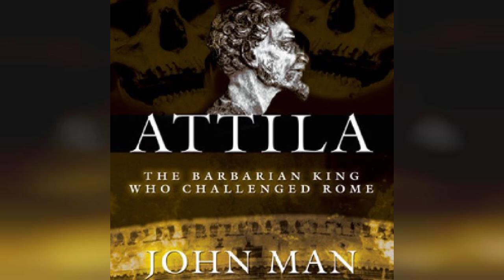Review: Attila: The Barbarian King Who Challenged Rome - by John Man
Attila: The Barbarian King Who Challenged Rome

In the years AD 434-454, the fate of Europe hung upon the actions of one man: Attila, king of the Huns. The decaying Roman Empire still stood astride the Western World, but it was threatened by a new force, the much-feared barbarian hordes. Attila was the one-man wrecking ball that helped put the final boot into Rome's decaying splendor. Today, Attila remains the most enduring bogeyman in history, his name a byword for barbarism, savagery, and violence. Masterful storyteller John Man brings to life this marauding figure of the battlefield. His descriptions of the Huns' grotesque techniques of impaling enemies and unruly family members will leave you with curled toes and crossed legs. Packed with many new insights, Attila is a riveting work of historical scholarship that reads like an adventure story.